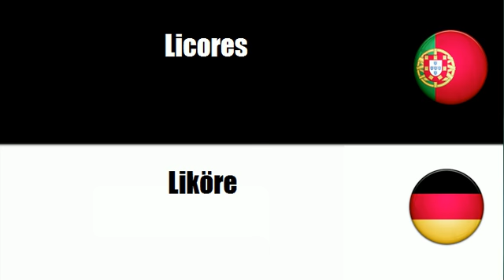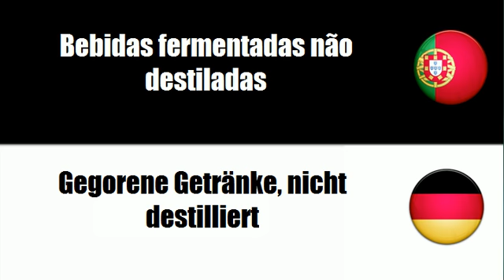Português+Alemão = Bebidas alcoólicas destiladas